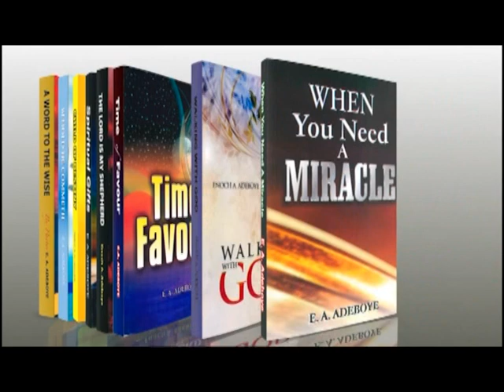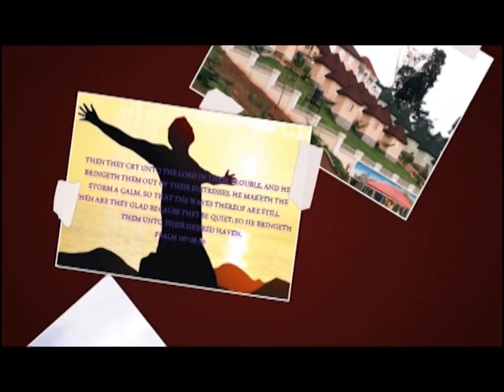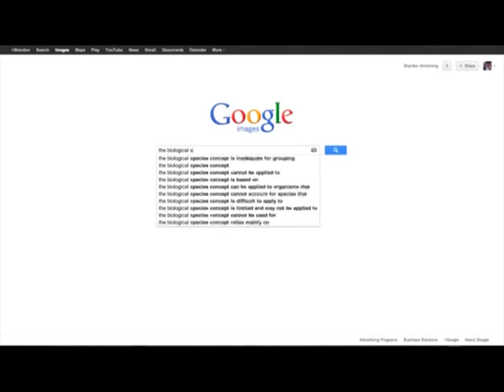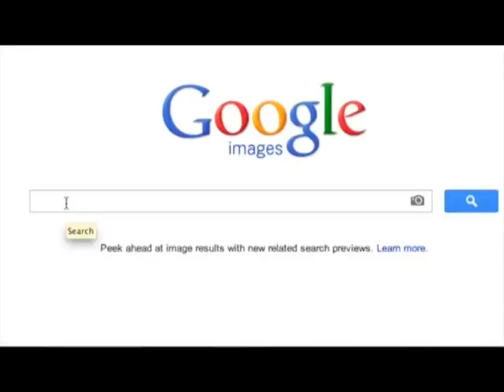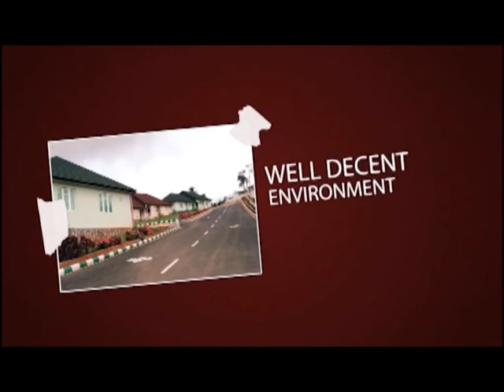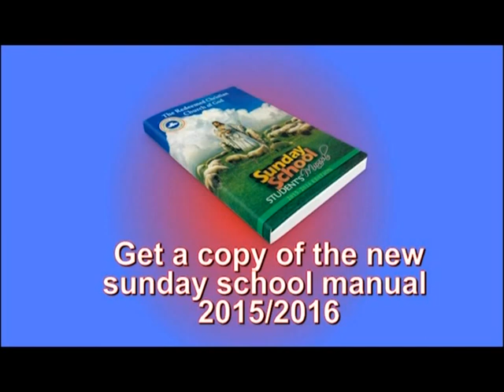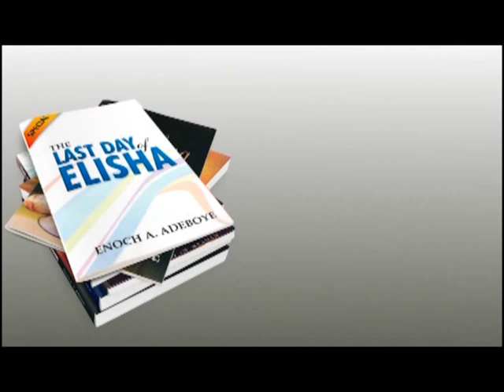RCCG Sunday School April 24, 2016.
RCCG SUNDAY SCHOOL With Dcn. Kenny Akinpelu
"CORRUPT COMMUNICATION AMONG CHRISTIANS"